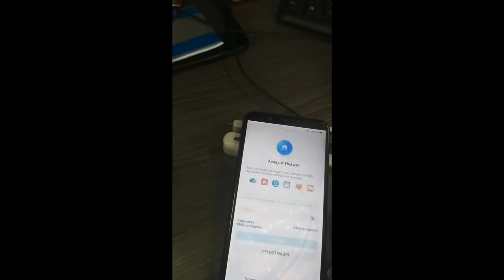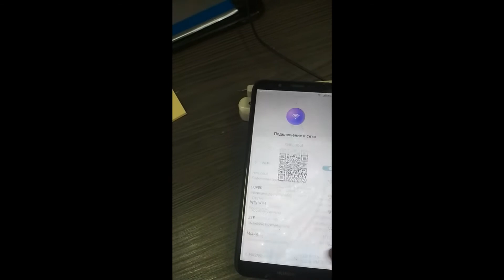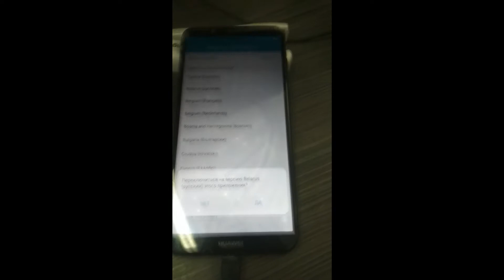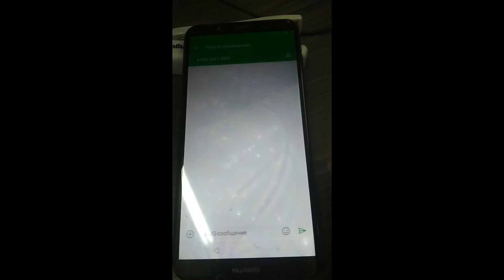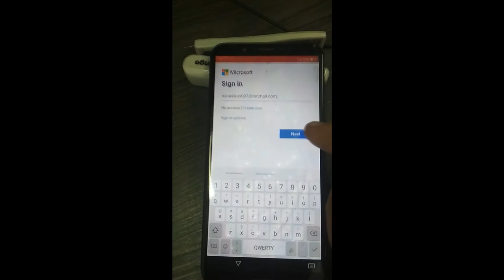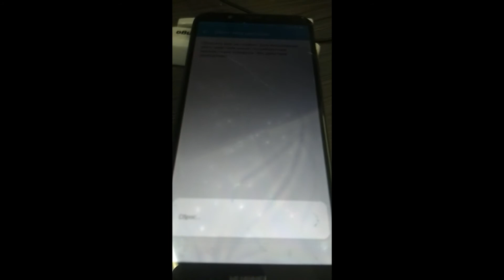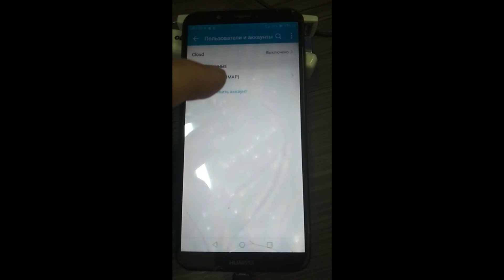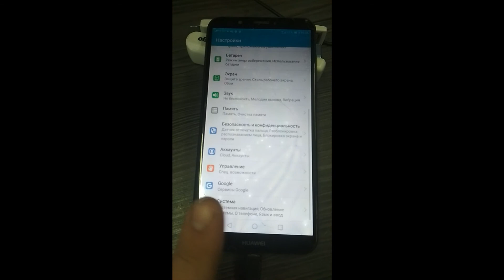Обход гугл аккаунта Huawei honor 7c pro no frp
Обход гугл аккаунта Huawei honor 7c pro no frp без компьютера
emui 8.0.0
android 8